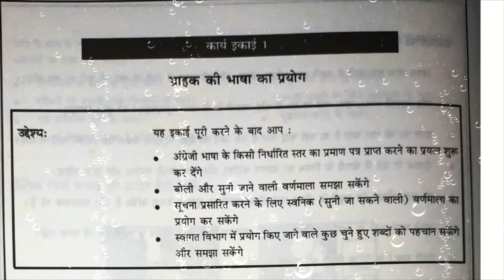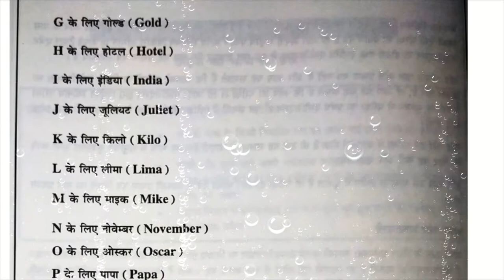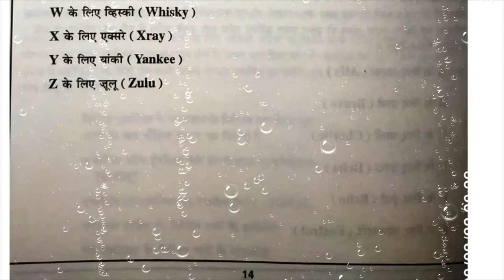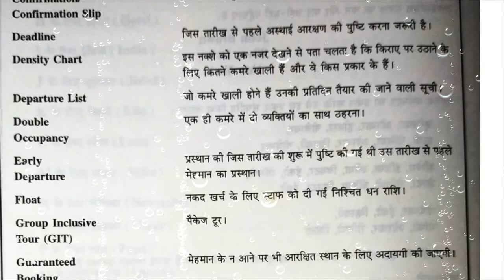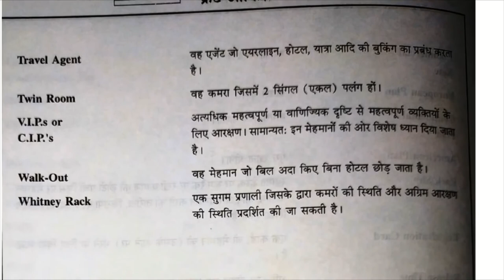कार्य इकाई 1 (Glossary) होटेल की भाषा Hotel Terminology & Jargon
First Year Syllabus. 1st Semester.